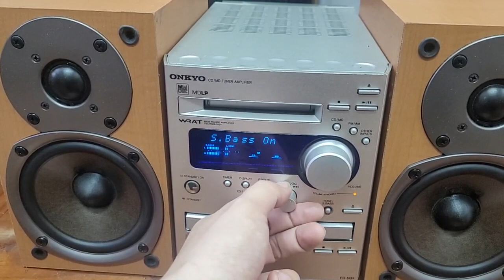Dàn mini onkyo fr n3x có chỉnh bass tép giá chỉ 1.650.000 nghe nhạc ĐT.lh 0966594581 & 0979891682